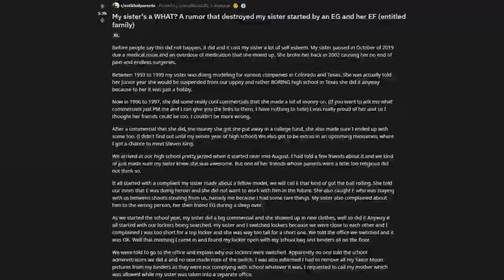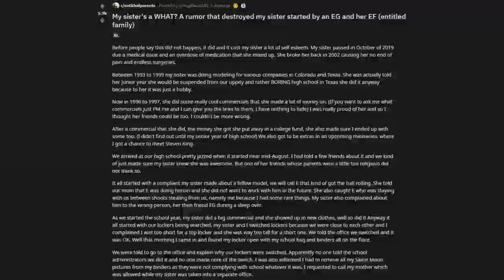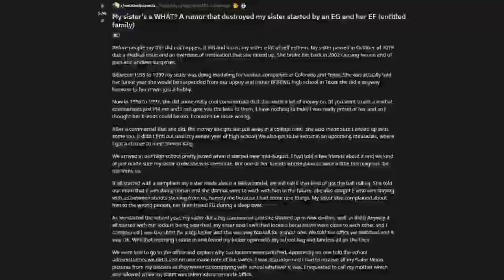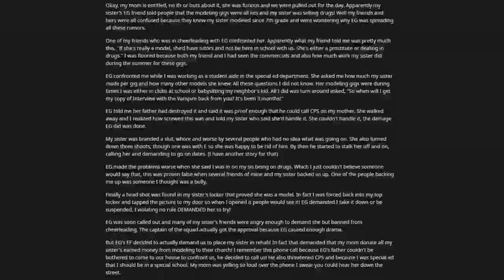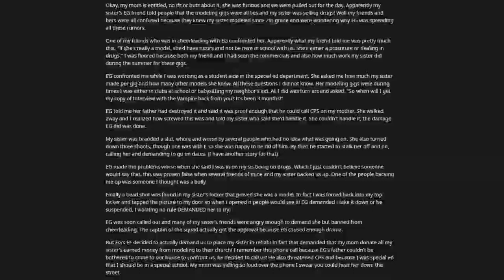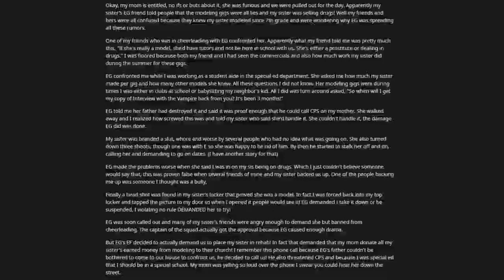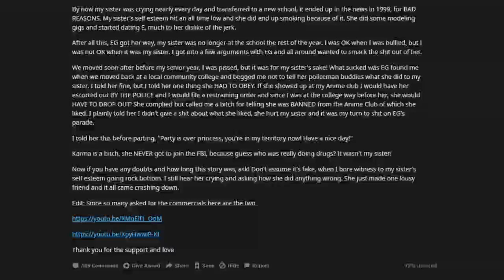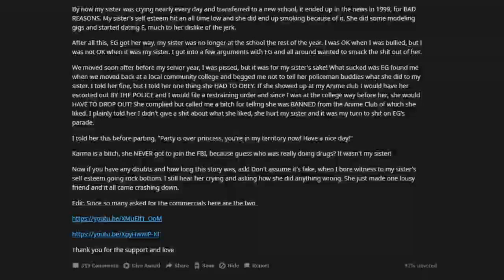My sister's a WHAT? A rumor that destroyed my sister started by an EG and her EF (entitled family)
Before people say this did not happen, it did and it cost my sister a lot of self esteem. My sister passed in October of 2019 due a medical issue and an overdose of medication that she mixed up. She broke her back in 2002 causing her no end of pain and endless surgeries.
Between 1993 to 1999 my sister was doing modeling for various companies in Colorado and Texas. She was actually told her Junior year she would be suspended from our uppity and rather BORING high school in Texas she did it anyway because to her it was just a hobby.
Now in 1996 to 1997, she did some really cool commercials that she made a lot of money on. (If you want to ask me what commercials just PM me and I can give you the links to them, I have nothing to hide) I was really proud of her and so I thought her friends could be too. I couldn't be more wrong.
After a commercial that she did, the money she got she put away in a college fund, she also made sure I ended up with some too. (I didn't find out until my senior year of high school) We also got to be extras in an upcoming miniseries, where I got a chance to meet Steven King.
We arrived at our high school pretty jazzed when it started near mid-August. I had told a few friends about it and we kind of just made sure my sister knew she was awesome. But one of her friends whose parents were a little too religious did not think so.
It all started with a compliant my sister made about a fellow model, we will call E that kind of got the ball rolling. She told our mom that E was doing heroin and she did not want to work with him in the future. She also caught E who was staying with us between shoots stealing from us, namely me because I had some rare things. My sister also complained about him to the wrong person, her then friend EG during a sleep over.
As we started the school year, my sister did a big commercial and she showed up in new clothes, well so did I! Anyway it all started with our lockers being searched, my sister and I switched lockers because we were close to each other and I complained I was too short for a top locker and she was way too tall for a short one. We told the office we switched and it was OK. Well that morning I came in and found my locker open with my school bag and binders all on the floor.
We were told to go to the office and explain why our lockers were switched. Apparently no one told the school administrators we did it and no one made note of the switch. I was also informed I had to remove all my Sailor Moon pictures from my binders as they were not complying with school whatever it was. I requested to call my mother which was allowed while my sister was taken into a separate office.
Okay, my mom is entitled, no ifs or buts about it, she was furious and we were pulled out for the day. Apparently my sister's EG friend told people that the modeling gigs were all lies and my sister was selling drugs! Well my friends and hers were all confused because they knew my sister modeled since 7th grade and were wondering why EG was spreading all these rumors.
One of my friends who was in cheerleading with EG confronted her. Apparently what my friend told me was pretty much this, "If she's really a model, she'd have tutors and not be here in school with us. She's either a prostitute or dealing in drugs." I was floored because both my friend and I had seen the commercials and also how much work my sister did during the summer for these gigs.
EG confronted me while I was working as a student aide in the special ed department. She asked me how much my sister made per gig and how many other models she knew. All these questions I did not know. Her modeling gigs were during times I was either in clubs at school or babysitting my neighbor's kid. All I did was turn around asked, "So when will I get my copy of Interview with the Vampire back from you? It's been 3 months!"
EG told me her father had destroyed it and said it was proof enough that he could call CPS on my mother. She walked away and I realized how screwed this was and told my sister who said she'd handle it. She couldn't handle it, the damage EG did was done.
My sister was branded a slut, whore and worse by several people who had no idea what was going on. She also turned down three shoots, though one was with E so she was happy to be rid of him. By then he started to stalk her off and on, calling her and demanding to go on dates. (I have another story for that)
EG made the problems worse when she said I was in on my sis being on drugs. Which I just couldn't believe someone would say that, this was proven false when several friends of mine and my sister backed us up. One of the people backing me up was someone I thought was a bully,
Finally a head shot was found in my sister's locker that proved she was a model.